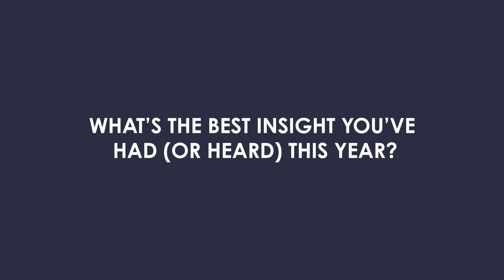Two minutes with... Simon Peel, Global Media Director, adidas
What are the biggest challenges impacting brands right now? What's the best insight you've heard all year? What will be the next big thing in 2020? In this interview, Simon Peel, Global Media Director, adidas, shares his thoughts...